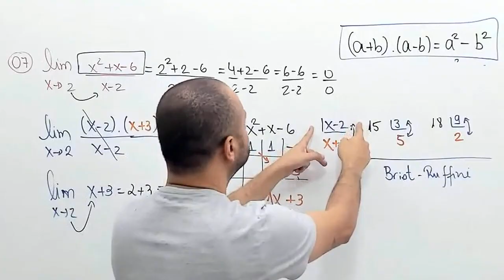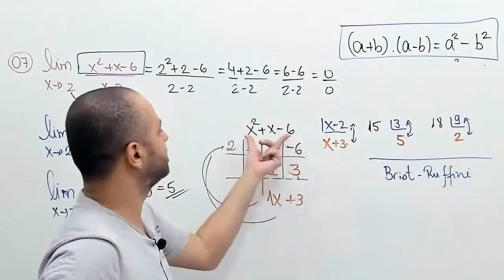O que é o método de briot Ruffini